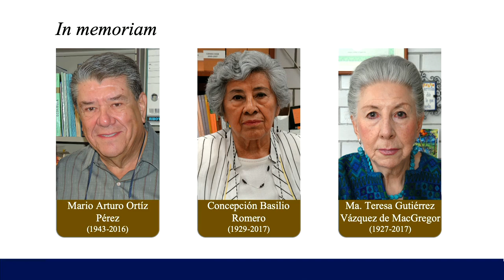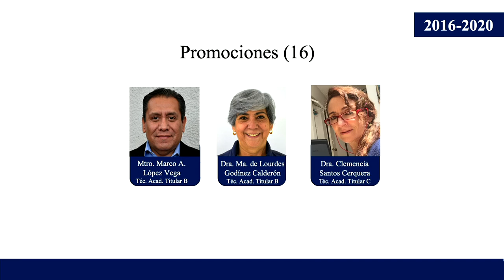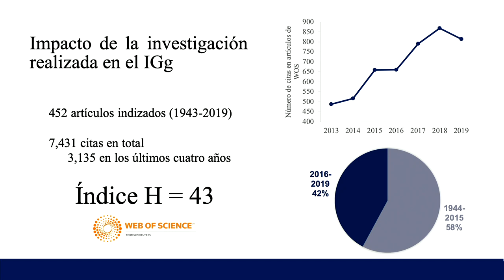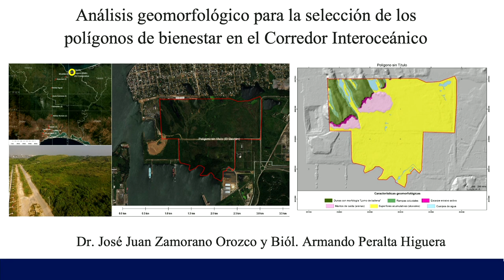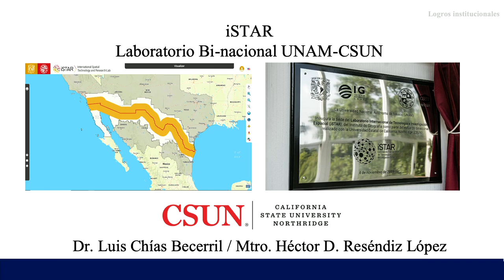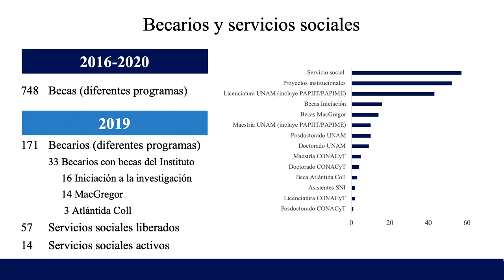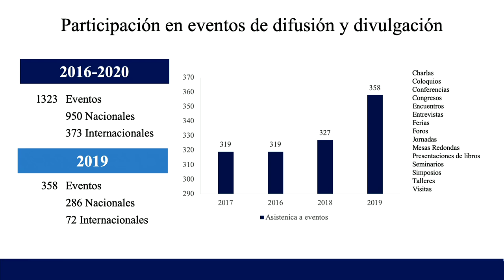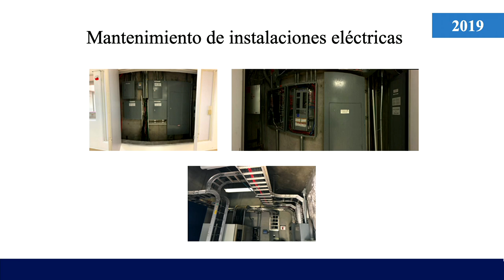4° Informe de Actividades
El Dr. Manuel Suárez Lastra, director del Instituto de Geografía de la Universidad Nacional Autónoma de México, Presenta su 4° Informe de Actividades, 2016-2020.